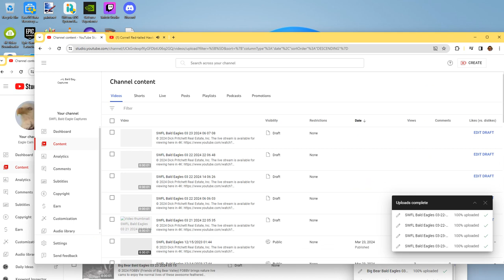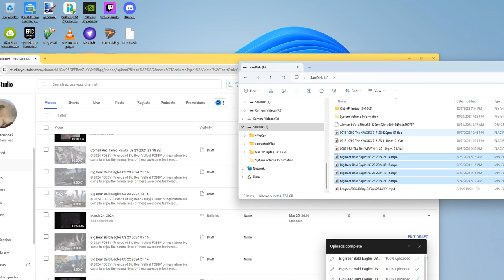Cornell Red Tailed Hawks 03/25/2024 18:42